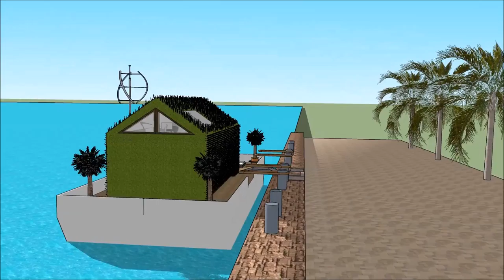Homemade floating parasol house Home in Kanchanaburi Tofino floating on the Thames with unique livin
The floating house villa houseboatzania launching an innovative high-end luxury yacht floating house villa mansion home design potentially as a display of exhibition of the Homemade floating parasol house Home in Kanchanaburi Tofino floating on the Thames with unique livin.

The collection of the Floating house villa houseboatzania concept of Homemade floating parasol house Home in Kanchanaburi Tofino floating on the Thames with unique livin consists of high luxury and architectural art pieces in minimalism combined with living on the waterfront of the harbour.

The floating house villa mansion yacht design has the basis to sustain living with high standards and contemporary structural design at Homemade floating parasol house Home in Kanchanaburi Tofino floating on the Thames with unique livin with numerous of prospects for excessive living and celebrating the desire of life worldwide:  UK Thames London